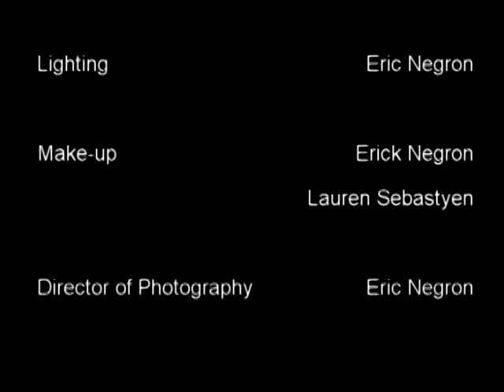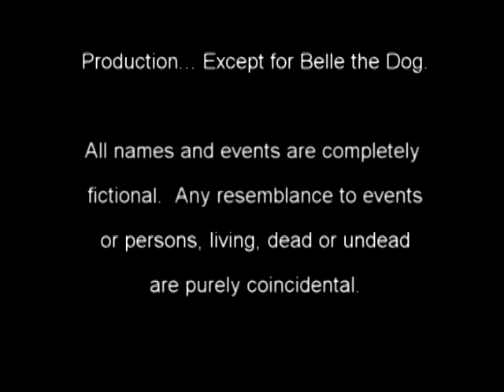Bad Zombie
Erick Alayon and Eric Negron wrote, produced and directed this hilarious short about a man who decides to keep a zombie as a pet! A rough script was written as a guiding point but most of the action and dialog was improvised as it went along. Spat Oktan of Spatcave Studios did an excellent job at editing the film.